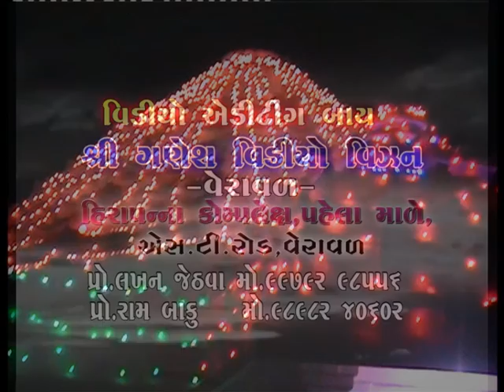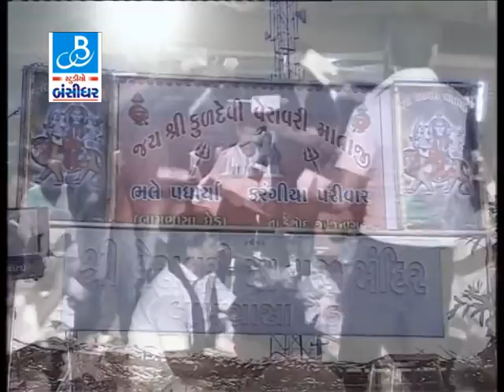Kirtidan Gadhvi Dayro Bamansa Ghed Dayro Part - 1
For more update subsribe to our channel.If u like the video then share it with others.
Album:-Sanso Ki Mala Pein
Song:-Ganpati Vandana - Mara Kanudane - Che Shakti Kero Sad - Mari Shyam Radha Ni Jodli
Singer:-Kirtidan Gadhvi

Our Links:-